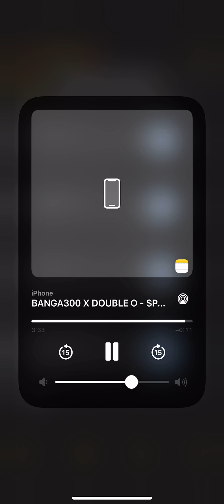BANGA300 X DOUBLE O - “SPACESHIPS” (OFFICIAL AUDIO)